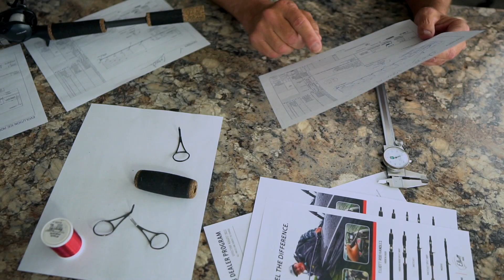Feel the Difference // Elliott Fishing Rods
When you pick up an Elliott Fishing Rod...
When you fish the rod...
When you are fighting a fish...

When you put all of that together, when you use an Elliott Fishing Rod, you Feel the Difference.